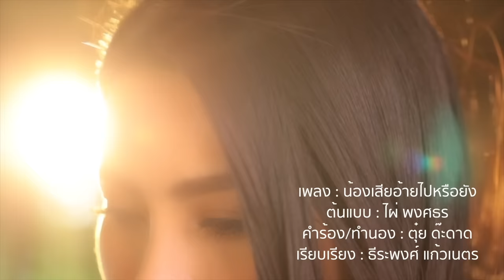น้องเสียอ้ายไปหรือยัง 【Cover】- ข้าวทิพย์ ธิดาดิน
กับการ Cover ร้องแก้เพลง "อ้ายเสียเจ้าไปหรือยัง" ของศิลปินรุ่นพี่
ไผ่ พงศธร โดย "ข้าวทิพย์ ธิดาดิน" ที่อยากให้ทุกคนได้ฟังกับการถ่ายทอดอารมณ์เพลงที่เป็นเอกลักษณ์ในบทเพลงนี้ "น้องเสียอ้ายไปหรือยัง"
ข้าวทิพย์ ธิดาดิน - น้องเสียอ้ายไปหรือยัง (ร้องแก้ เพลงอ้ายเสียเจ้าไปหรือยัง)

คำร้อง/ทำนอง ตุ๋ย ด๊ะดาด

เรียบเรียง ธีระพงศ์ แก้วเนตร

อย่า...อย่ามาเว้าเถาะว่ายังคือเก่า

ย้อนการกระทำของอ้ายนั้นบ่คือเก่า..จนฮู้สึกได้

อย่า...อย่ามาตั๋วกันให้มันเมื่อยใจ

เรื่องอ้ายกับเขาคนเว้าคนส่ากันหลาย..ซุกไว้บ่อยู่

* กะให้มันชัดเจนแนแหมหัวใจ

สิได้เจ็บเทือเดียวไปบ่ได้เจ็บดู๋

ที่น้องมาถาม..ย้อนอยากสิฮู้จากปากจากใจ

** ว่าน้องเสียอ้ายไปหรือยัง ใจเพม้างไปทางเขาแล้วบ่

สิเอาจังใด๋ต่อ..หรือว่าสิพอ..บอกกันดี ๆ กะได้

ขั่นน้องเสียอ้ายไปอิหลี กะสิได้หนีไปไกล ๆ

บ่อยากอยู่ให้เกะกะใจคนเขาสิฮักกัน

กะฮู้...เป็นคนฮักอ้ายได้บ่ค่อยดี

บ่ซ่อยบอกกันเอาบุญจักหน่อยแนติ..น้องผิดหม่องใด๋

ขอ..แต่ให้อ้ายเว้าความจริงข้างใน

เรื่องอ้ายกับเขาซงสิสนิทกันหลาย..เกินคำว่าหมู่

ซ้ำ (*,**,*,**)

บ่อยากอยู่ให้หนหวยใจคนเขาสิฮักกัน